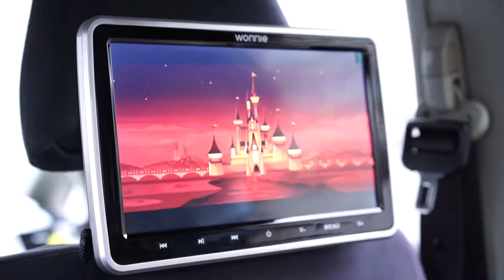WONNIE 10.5’’ Car DVD Player with Headrest Mount, HDMI Input, 1080P Video Support